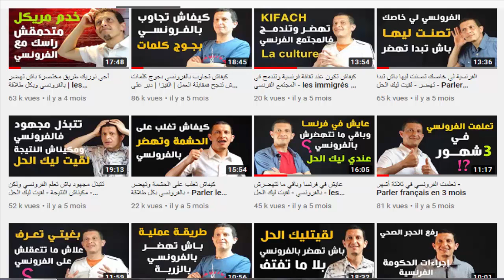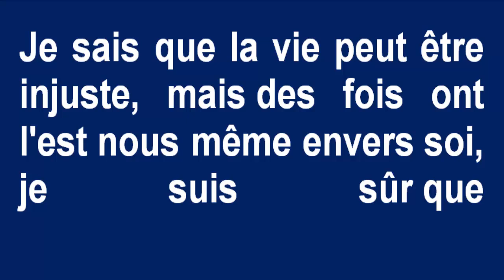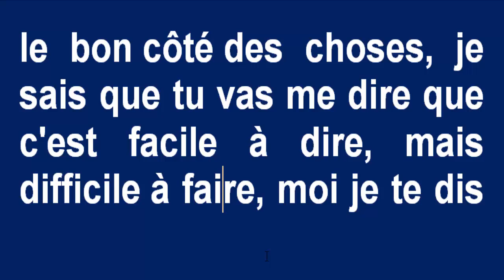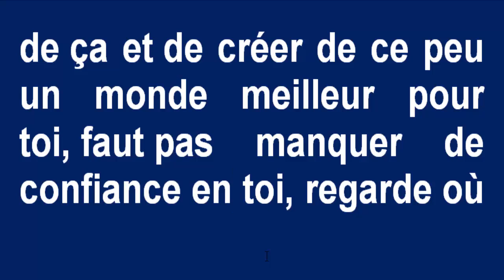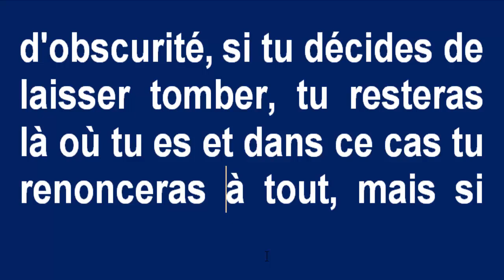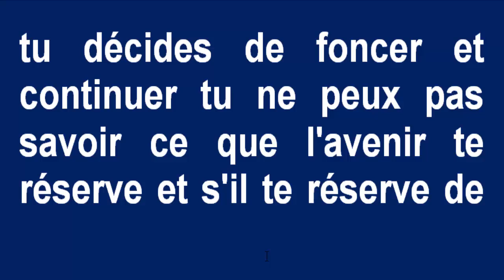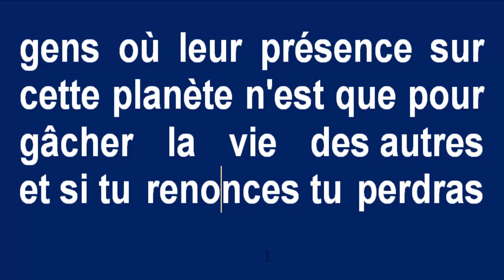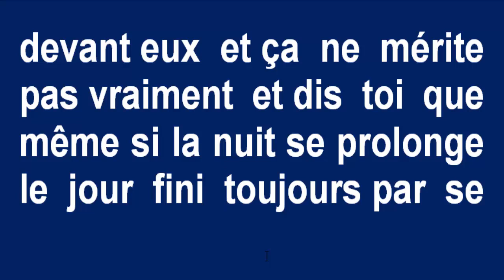أجوبة إيجابية بالفرونسي باش تقدر تعبر في وسائل التواصل - Des réponses positives - France